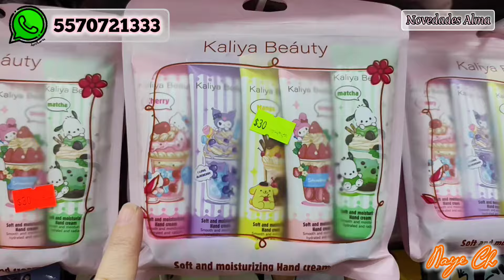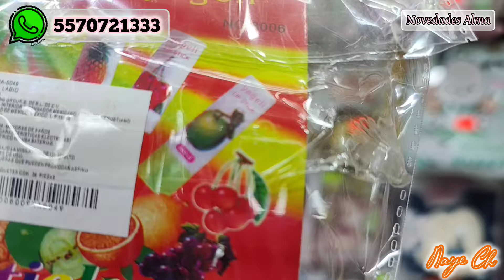Pinzas hawaianas, ligas, monederos, coleteros y mucho accesorio chunky para cabello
Hola! 🌻

Hoy les dejo un recorrido por esta tienda en CDMX donde van a encontrar todo para accesorios de cabello y muchas cosas económicas para hacer negocio.
Espero sea de su agrado y si los visitan no olviden mencionar que van de parte de Naye Ch.

☆☆♡🌻 NOVEDADES ALMA🌻♡☆☆
República de Guatemala 74
locales 5,6,13 y 14

Saluditos